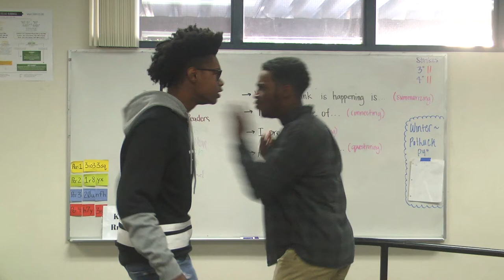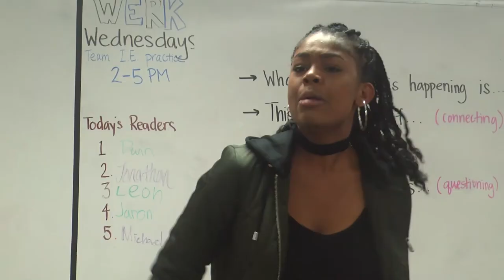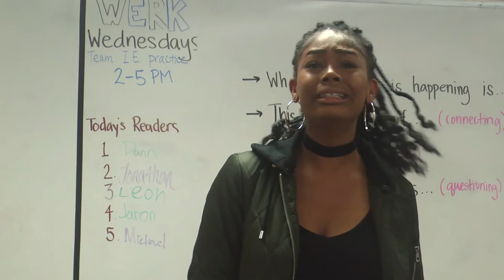JLHS Speech and Debate (“Forensics”)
A news story produced by students in the Fall 2017 EMP 1 class.